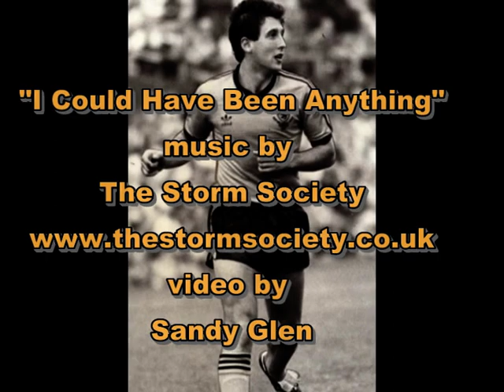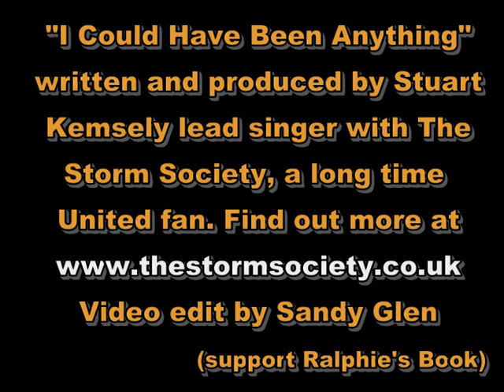Dundee United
Support Ralphie. Buy his book, he's a United Legend